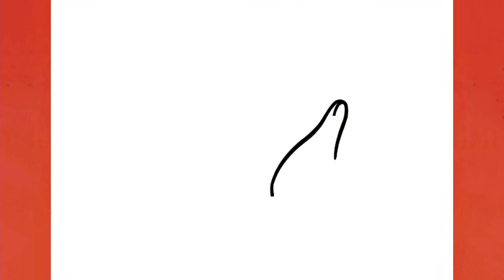رسم عن فلسطين / رسم فلسطين / رسم سهل فلسطين / رسم علم فلسطين / رسم سهل / تعليم الرسم للمبتدئين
رسم عن فلسطين / رسم فلسطين /  رسم سهل فلسطين / رسم علم فلسطين /رسم عن غزة / رسم سهل / تعليم الرسم للمبتدئين .. لتنزيل فيديو الرسم عالي الدقة HD .. بواسطة قناة ارسم والعب .

مرحباً أصدقائي،

سوف نتناول في هذا الفيديو رسم عن فلسطين بطريقة بسيطة وسهلة مع التلوين في فيديو تعليمي لتعلم الرسم خطوة بخطوة للمبتدئين .

مهامك وإستفساراتك : -

 رسم رسم سهل الرسم رسم بالرصاص رسم فلسطين

الأدوات المستخدمة للمبتدئين في تعلم الرسم :

1- قلم رصاص
2- قلم ماركر اسود
3- ورق كانسون ابيض
4- استيكة